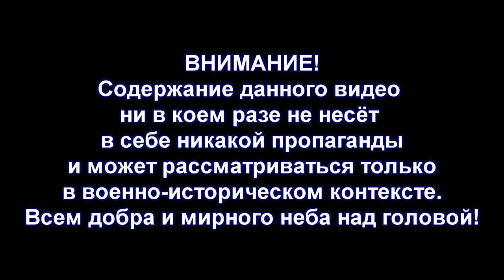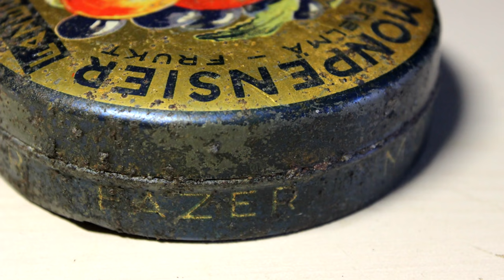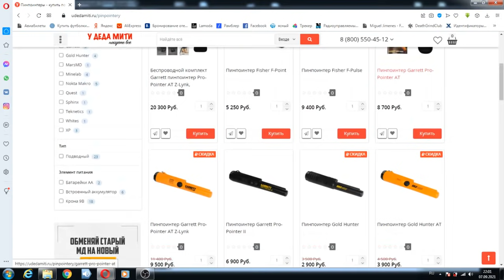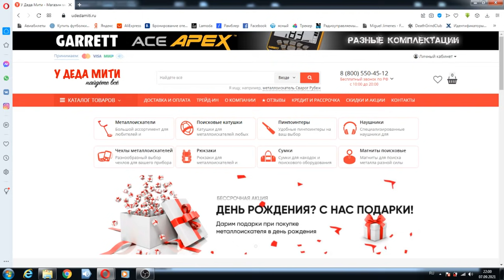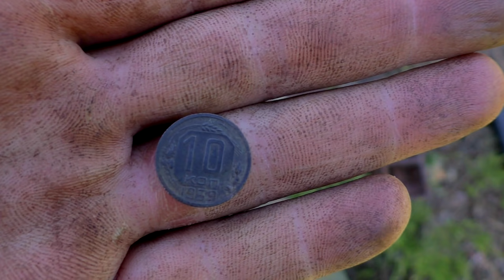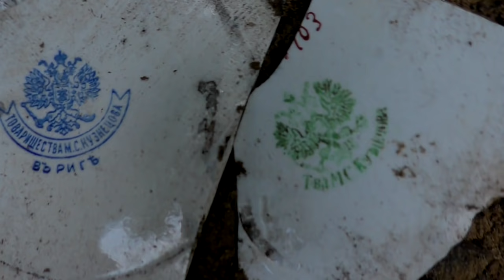Внезапно: Царская посуда Карельской земли WW2 Imperial glass of Karelian land ENG SUBs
Поехали блиндажи покопать, а там то воронка, то землянка..., зато столько царизма накопали, я в шоке)

HD-качество, субтитры.

We rode to dig blindages and then we figured out that 1 of them is bomb shell crater and 2nd one is dugout but we found a lot of interesting finds from Tsar Imperial era.

Музыкальная тема: Розамунда, Toxic Bleat
Musical theme: Rosamunda, Toxic Bleat